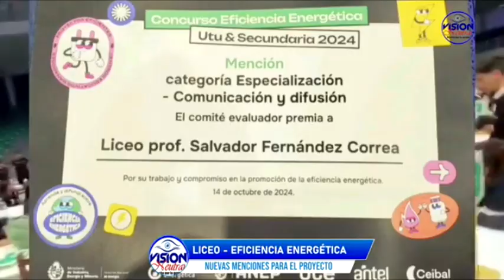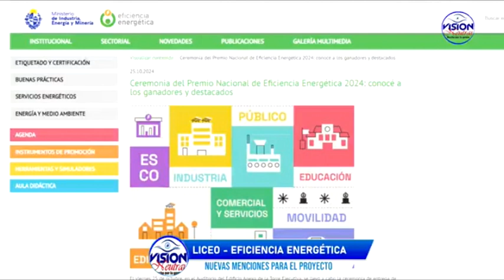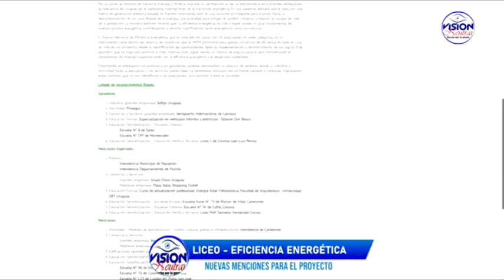Nueva Mención y Reconocimientos para el Proyecto de Eficiencia Energética del Liceo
La Profe Alicia y alumnos nos comentan sobre nuevos reconocimientos que ha obtenido el grupo del Liceo.